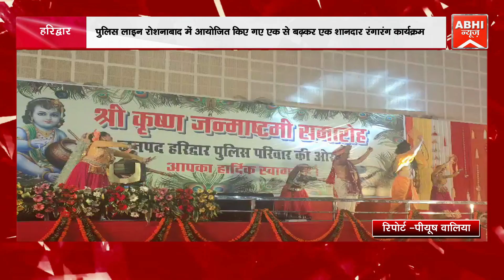पुलिस लाइन रोशनाबाद में आयोजित किए गए एक से बढ़कर एक शानदार रंगारंग कार्यक्रम